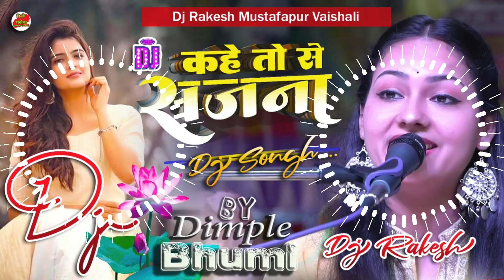Dimple_Bhumi Ka Dj Song | Kahe_Tose_Sajna Stage Show Remix Song | Dj Rakesh Mustafapur Vaishali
Orginal Credit
Song-- Kahe Tose Sajna
Singer- Dimple Bhumi
Remix- Dj Rakesh